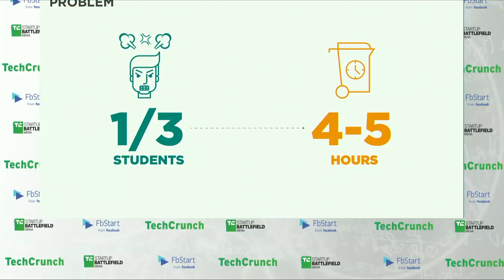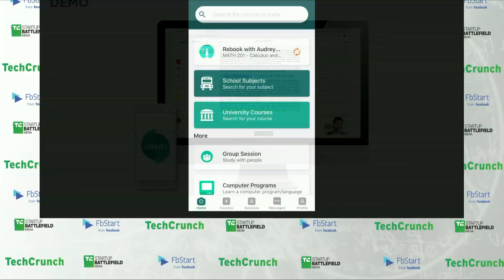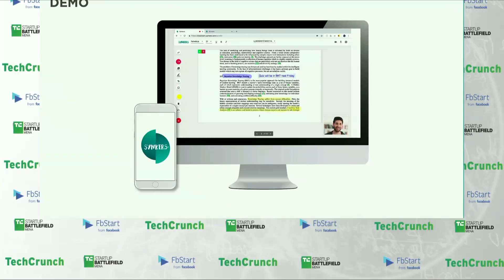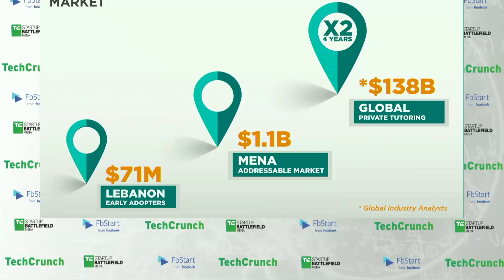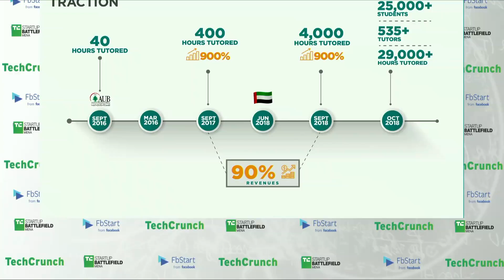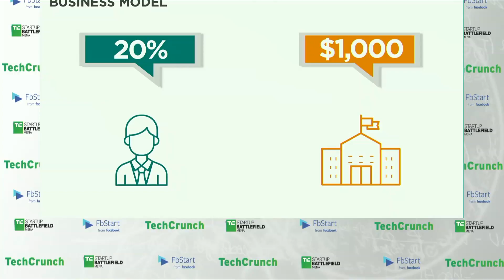Startup Battlefield Mena 2018: Synkers (Runner Up)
Synkers is mobile platform that connects students with highly qualified peer tutors on the spot. We aim to build the largest community of knowledge exchange to enhance the academic performance of future generations. By enabling a seamless cross-border transfer of knowledge and making education accessible to all, Synkers intends to change education through building an adaptive learning technology.
Our vision is to disrupt the education sector by introducing a personalized learning technology to enhance the academic performance of learners.